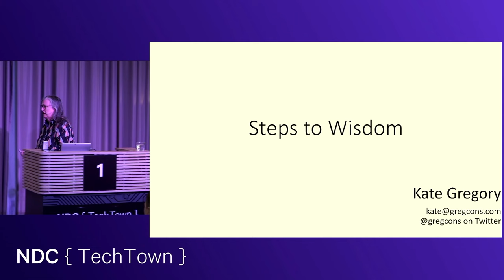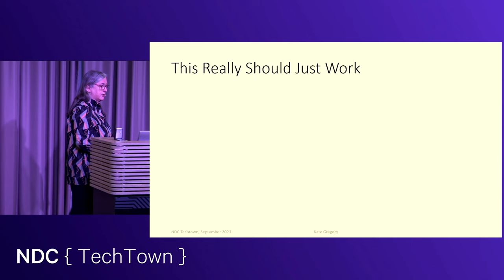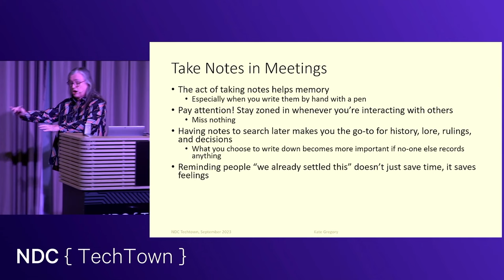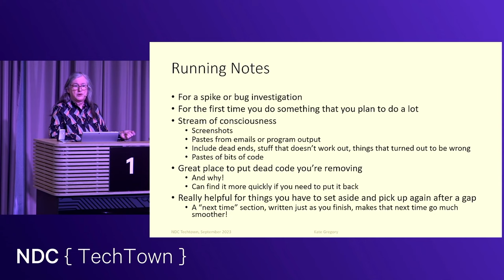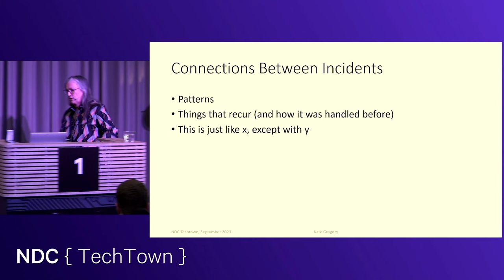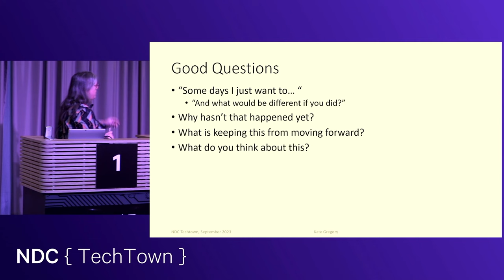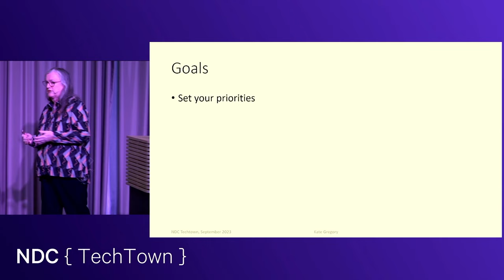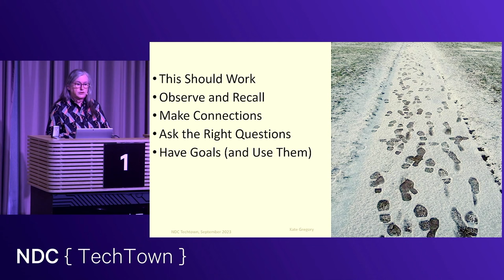Keynote: Steps to Wisdom - Kate Gregory - NDC TechTown 2023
This talk was recorded at NDC Techtown in Kongsberg, Norway.

Do you have to be old to be wise? You do not. You can learn and discover wisdom over a lifetime, but you can also learn small lessons that open the doors to a wiser way of living – at any age.

This talk presents a selection of lessons that can make a real difference in how you write code, architect systems, participate in meetings, manage your career, and generally live. Some of it you already know, but aren’t relying on. Some of it will be new to you. I want to give you the confidence to tackle things the way a wise person tackles them, and the benefits that can bring you.